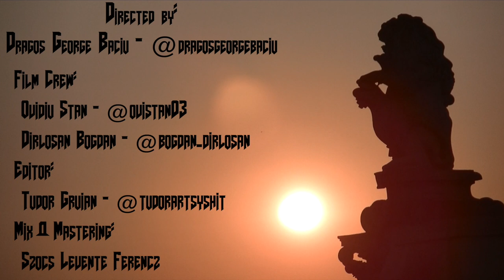HARMONIAC - Rise and Shine Sunshine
Watch the music video for "Rise And Shine Sunshine" now!

Lyrics: Băcanu David Cristian
Mix & Mastering : Szocs Levente Ferencz
Video Filming: Stan Ovidiu, Dârloșan Bogdan
Video Editing: Gruian Tudor
Directed by: Dragoș George Baciu

Band:
-Băcanu David Cristian (lead guitar, lead vocals)
-Muntean Radu (rhythm guitar,  Backing Vocals)
-Romoșan Daria (bass, Backing Vocals)
-Chismorie Matei (drums, Backing Vocals)

Lyrics:

In the land of broken dreams
Where the sun is smiling but he's definitely high
Where no one dares to be free
We drink, we dance and we smile

And there was a mighty man
Who would kill to set free
Coming back everytime
Everytime the world is sick

I got your helipad honey
I got one ticket to hell
Don't go where the vultures dare
Don't let them see that you're there

And I wanna be enlighted
I wanna be treated like god
I wanna be the best before
I lay to rest
I wanna die before I know I'm alive

Go get a Lamborghini honey
And big house with a garage and a pool
Get a family and find a wife
And everything will work through

Once there was a bunch of critters
Fighting hard for their own salvation
Cracking up their little minds to find
To find their own peace of mind